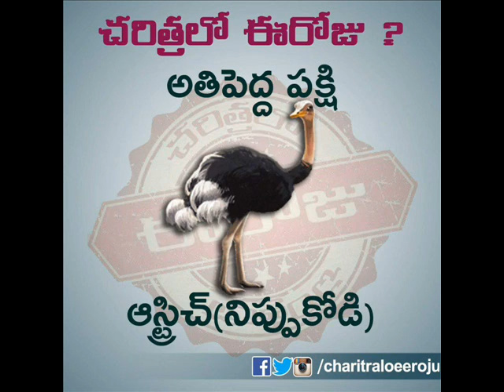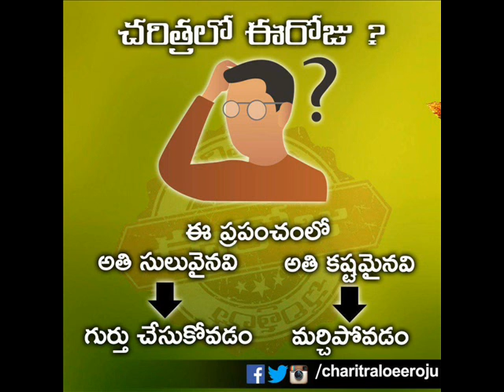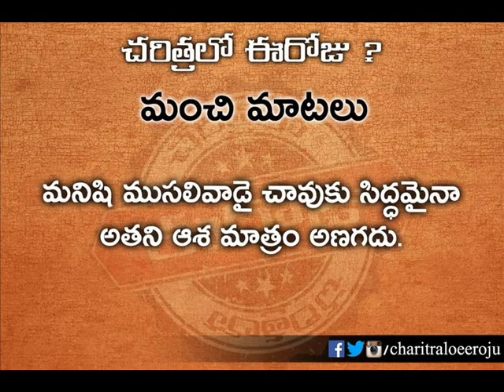Swami Vivekananda మంచి మాటలు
Swami Vivekananda